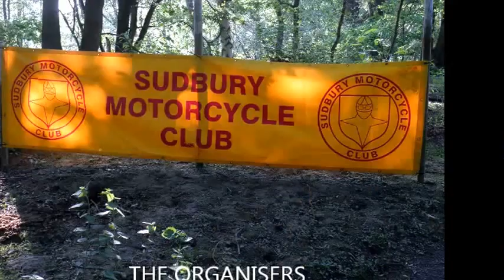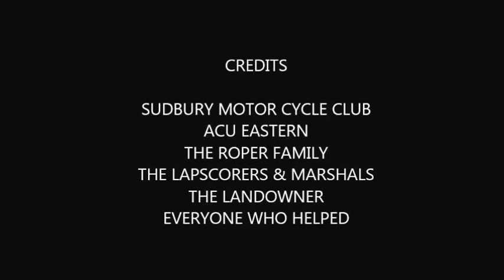DAVE ROPER EVENT 2016 3